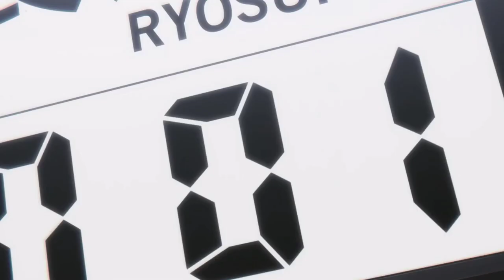Bachira Saying Boom | Blue Lock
Blue lock
Bachira Meguru
Bachira Moment's
Bachira Edit